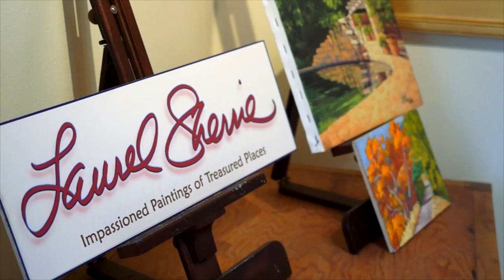On the Road with Jo: Art of the Central Coast - Featuring Laurel Sherrie